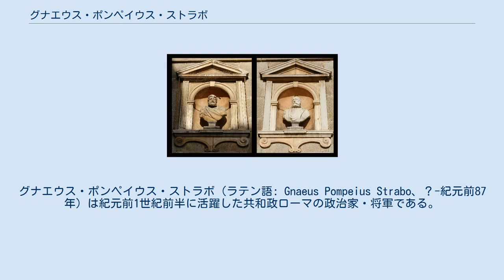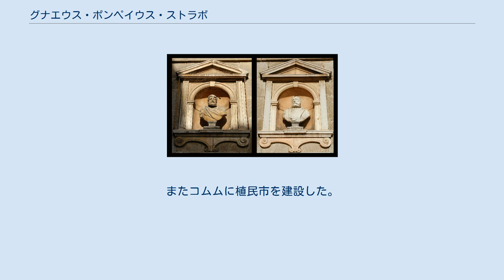グナエウス・ポンペイウス・ストラボ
グナエウス・ポンペイウス・ストラボ（ラテン語: Gnaeus Pompeius Strabo、？-紀元前87年）は紀元前1世紀前半に活躍した共和政ローマの政治家・将軍である。
ちなみに、ストラボとは「藪睨み」の意である。
 グナエウス・ポンペイウス・ストラボは北イタリアのピケヌムの人であり、セクストゥス・ポンペイウスとルキリアの子である。
ストラボには息子として第一次三頭政治の一角であり、カエサルと覇を争ったことで有名なグナエウス・ポンペイウス・マグヌスが、そしてポンペイアという娘がいる。
 ストラボは紀元前90年に同盟市戦争でローマ軍の副官として、翌年にはコンスルとして戦い、この戦争によって台頭した。
彼はアスクルムを占領し（アスクルムの戦い (紀元前89年)）、これによって北部でのイタリア側の抵抗を事実上終わらせ、この戦争中唯一の凱旋式を挙げた。
彼はピケヌムで集めた軍で同盟市戦争を戦ったが、戦争が終わってもその軍を解散せずに二年間維持し、ピケヌムで独立勢力をなした。
紀元前88年に軍を引き継ぐために送られたコンスルを彼は殺害したが、翌年雷に打たれて死んだ。
彼は生前その軍事力のために恐れられていたが、人々は埋葬の際に彼の遺体を棺から引きずり出して辱めた。
彼は軍事力を背景とした非道で残酷な権力者という悪評を残した。
 政治面では、ストラボはガリア・キサルピナにラテン市民権を付与するポンペイウス法を成立させ、この地域との庇護関係を確立した。
またコムムに植民市を建設した。